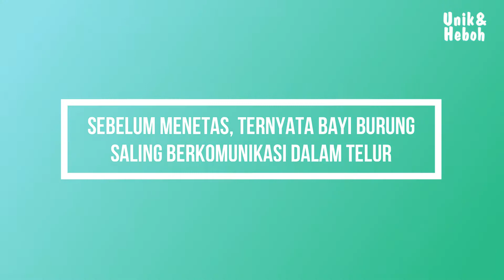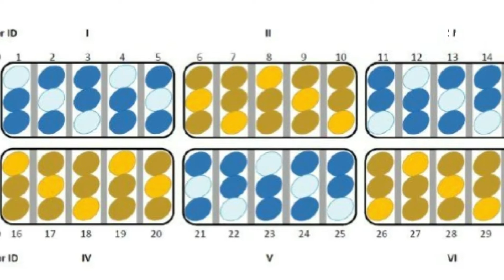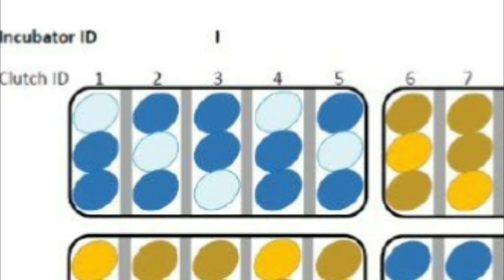Sebelum Menetas, Ternyata Bayi Burung Saling Berkomunikasi Dalam Telur! Begini Penjelasannya